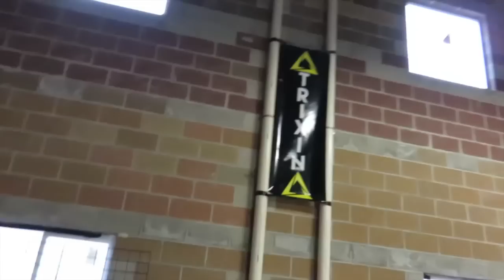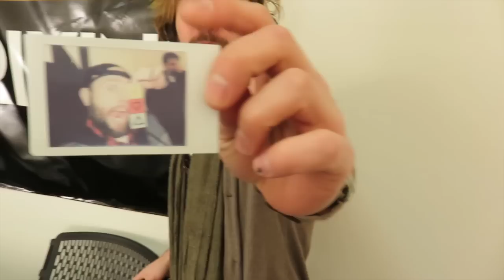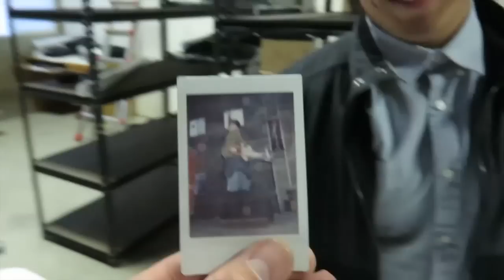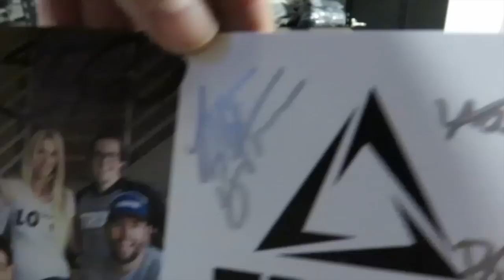WALKING BABY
Winston took 3 steps today….and then did the river dance!!!